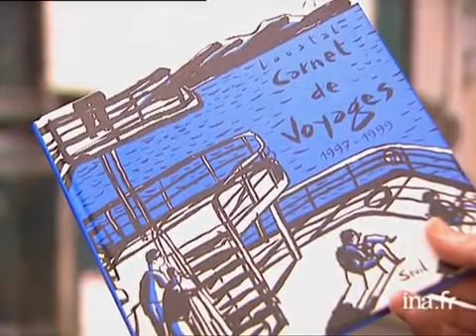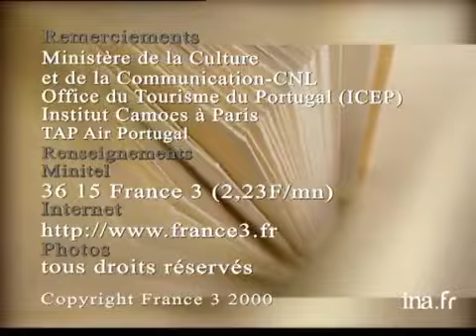Jacques Loustal : Carnet de voyages 1997- 1999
29 mars 2000
Olivier BARROT présente le livre de Jacques DE COUSTAL, "Carnet de voyages 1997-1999". Images d'archive INA